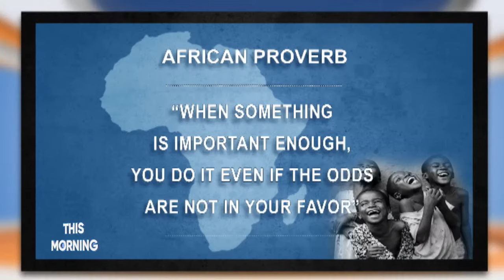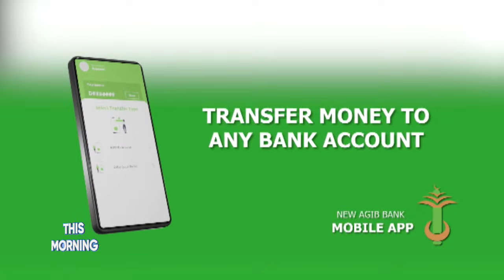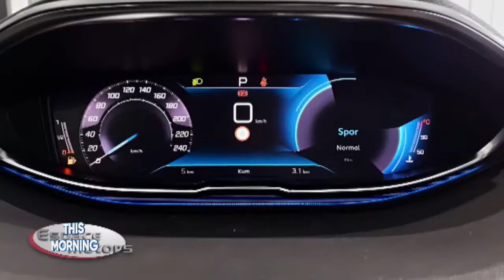THIS MORNING SHOW 27.09.23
THIS MORNING SHOW